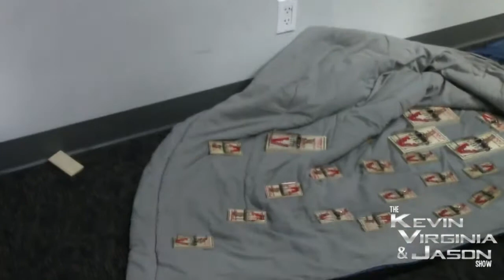The KVJ Show - Rat Trap Sleeping Bag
Dennys has to climb into a sleeping bag full of Rat Traps! How many rat traps will Dennys set off when he gets in?